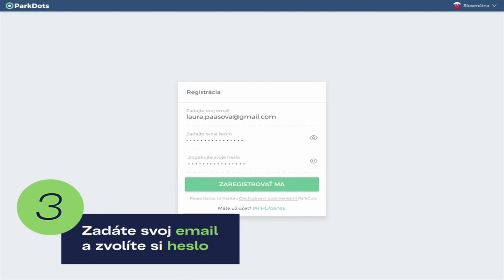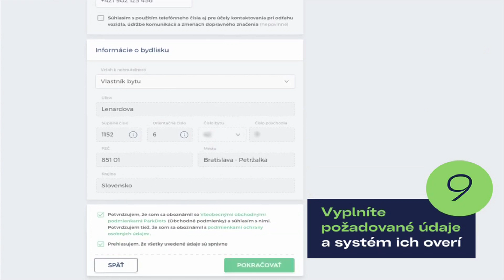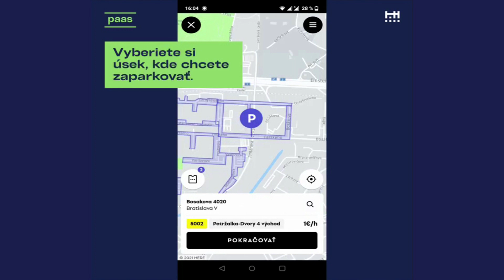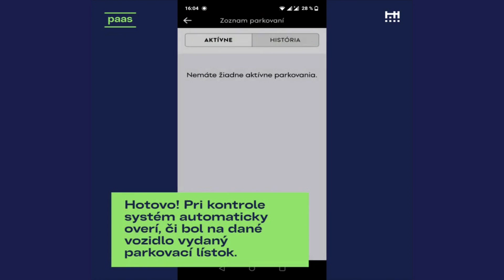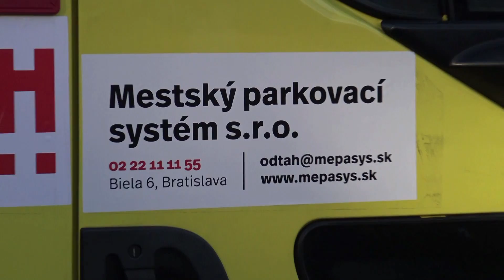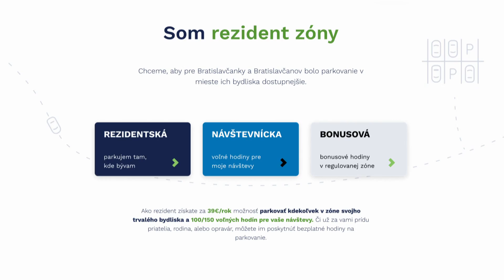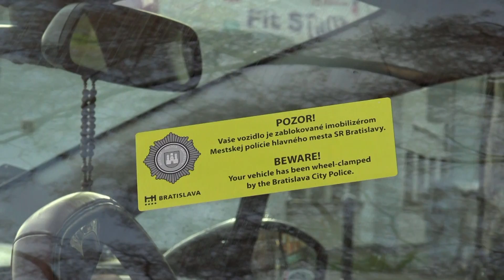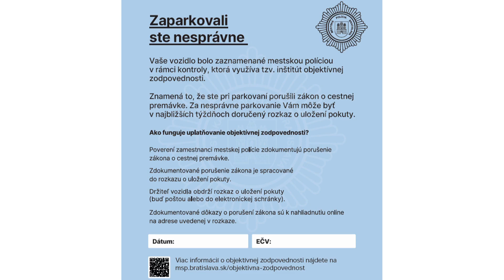11.3.2022 - Parkovanie na chodníkoch ako aktuálny problém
Novela zákona o cestnej premávke, ktorá zakazuje parkovanie na chodníkoch mimo vyznačených miest. Ako to funguje v praxi? Nastali zmeny? Aj tejto téme a zároveň PAAS v Krasňanoch sme sa venovali s Matúšom Čupkom, vedúcim oddelenia životného prostredia a dopravy v mestskej časti Rača.